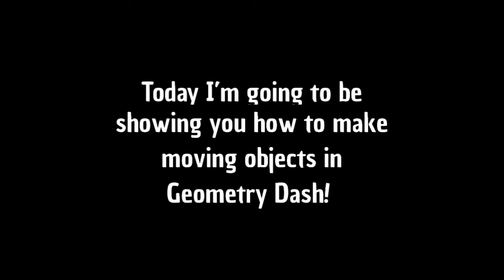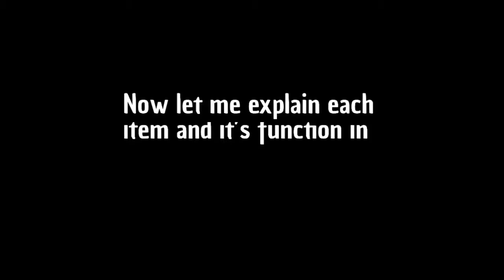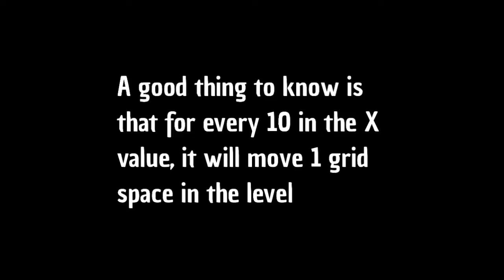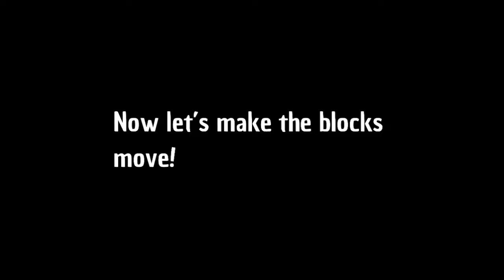How to make Moving Objects in Geometry Dash!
In this video, I will be covering the basics of moving objects in Geometry Dash.